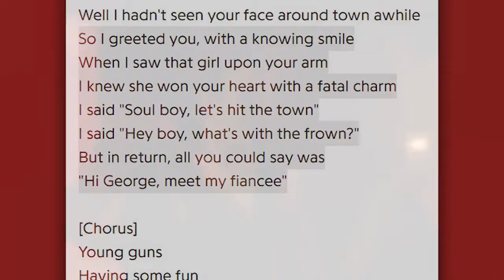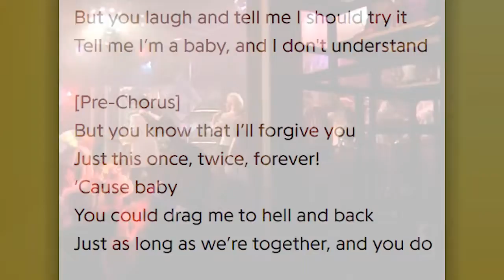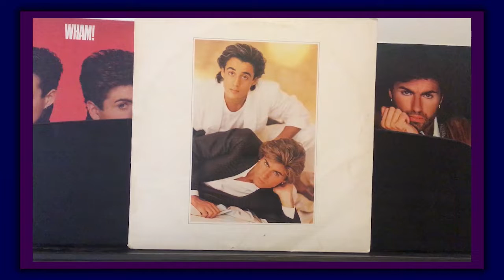The Overlooked Genius Of Wham!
In this video I will be jumping to Wham!'s defence and discussing the underrated brilliance of the duo. I will be looking at serveral tracks which will help to prove my point (Young Guns, Freedom, Everything She Wants and Edge Of Heaven)